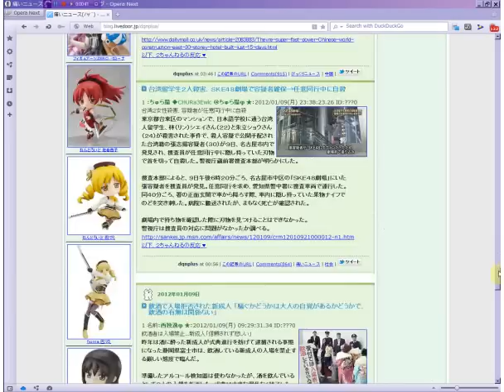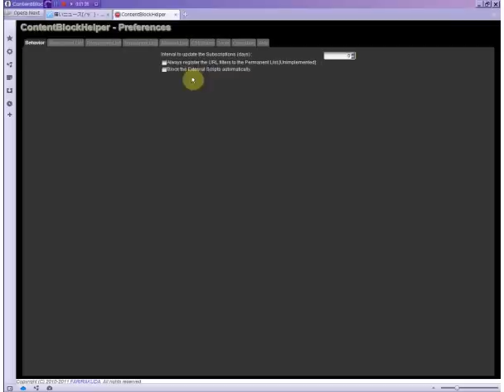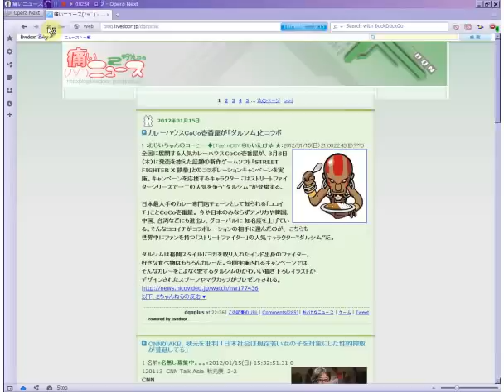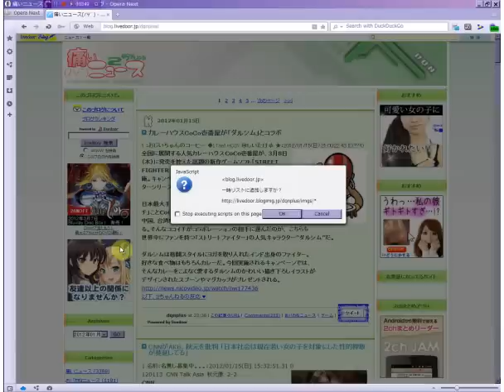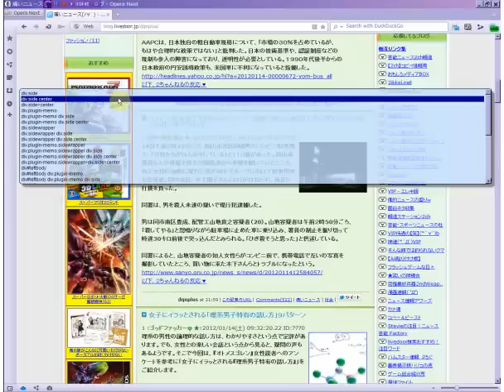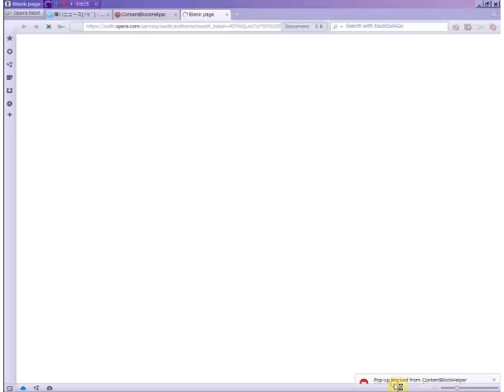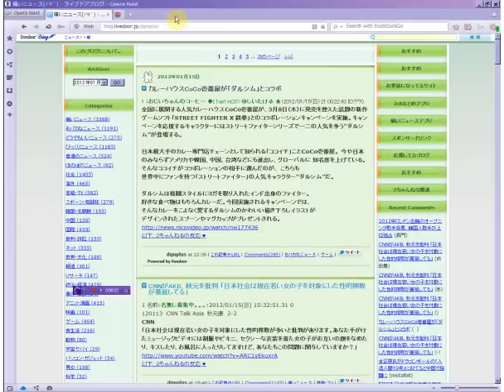First step tutorial of ContetBlockHelper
ContentBlockHelper の使い方の概要。